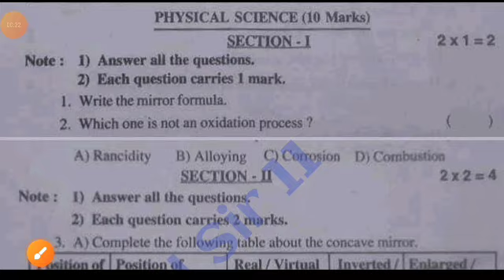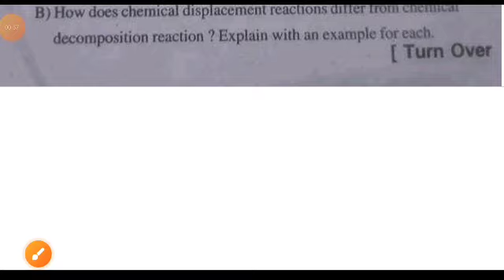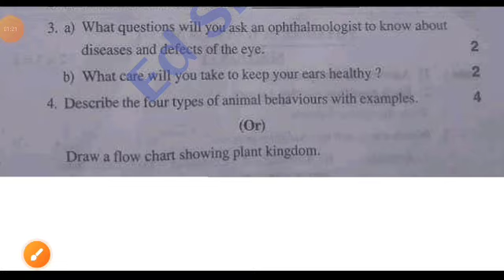Ap 9th class Science Fa3 💯real question paper And answer 2023-24|9th class fa3 ps&ns answer key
Ap 9th class Fa3 General Science 💯real Question Paper And answer 2024|9th fa3 ps&nsanswer key 2024

9th class fa3 general science question paper 2024 latest
9th class fa3 exam general science real paper 2023-24 Ap
9th class science fa3 question paper 2024
9th class fa3 general science question paper 2023-24
9th class general science question paper for fa-3 exams
9th class science question paper for fa-3 exams
9th class fa3 general question papers 2024 latest,